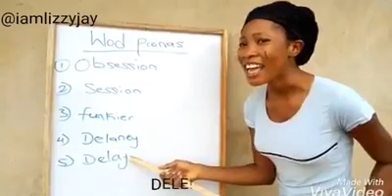Omo Ibadan, iamlizzyjay new style of teaching cosin senta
Omo Ibadan ,new year resolution cosin senta
Iamlizzyjay